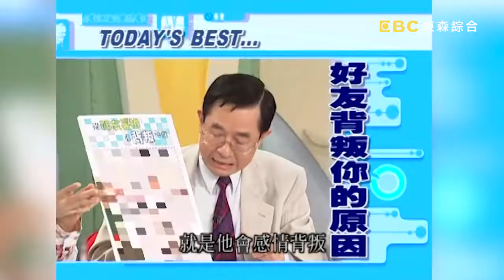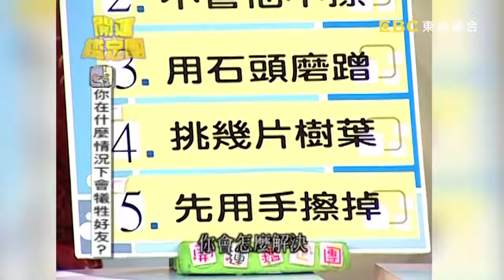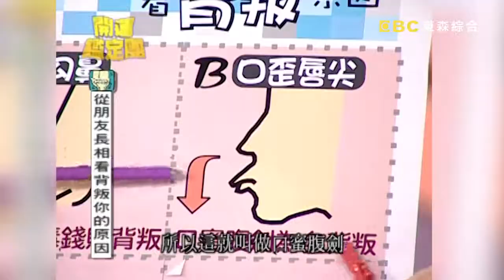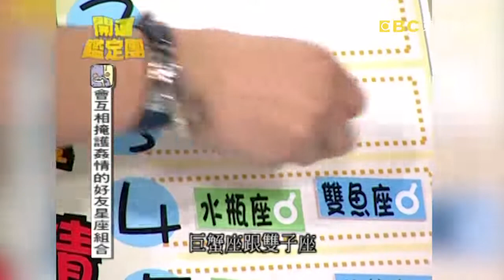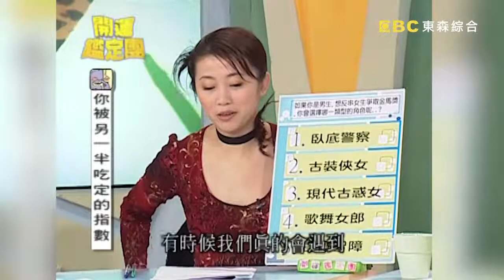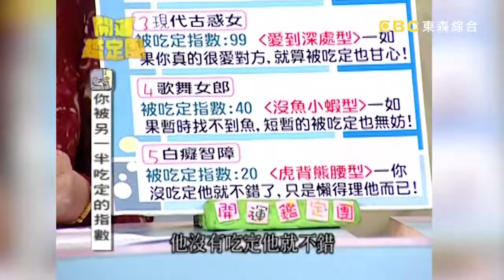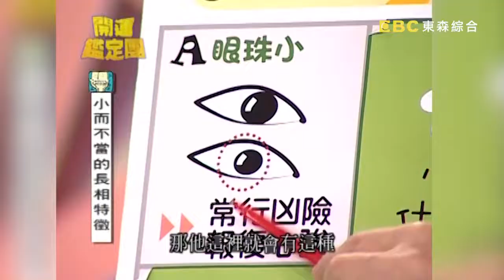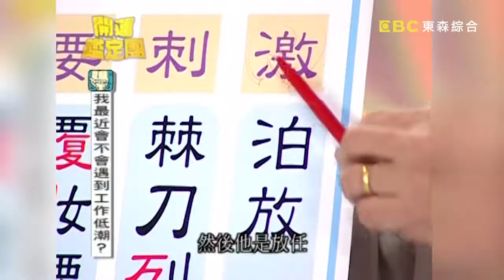馬國畢揚言要幫白雲掩護姦情？唐綺陽笑虧：沒這本事！【開運鑑定團】EP505｜唐綺陽｜星座運勢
主持人：李明依
來賓：白雲、馬國畢
專家：唐綺陽(唐立淇)、高祖寧

04:43 你在什麼情況下會犧牲好友？
10:44 從朋友長相看背叛你的原因？
22:11 你被另一半吃定的指數？
32:58 小而不當的長相特徵？